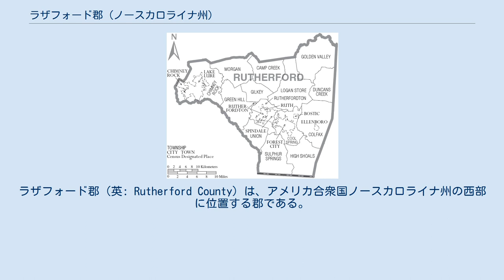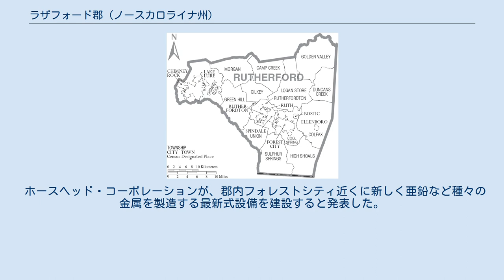ラザフォード郡 (ノースカロライナ州)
ラザフォード郡（英: Rutherford County）は、アメリカ合衆国ノースカロライナ州の西部に位置する郡である。
2010年国勢調査での人口は67,810人であり、2000年の62,899人から7.8%増加した。
郡庁所在地はラザフォードトン町（人口4,213人）であり、同郡で人口最大の町はフォレストシティ町（人口7,476人）である。
 ラザフォード郡は1779年にトライアン郡（現在は廃郡）の西部が分離して設立された。
郡名は1776年にチェロキー族インディアンに対する遠征隊を率い、アメリカ独立戦争の将軍だったグリフィス・ラザフォードに因んで名付けられた。
 1791年、郡の一部とバーク郡の一部を合わせてバンコム郡が設立された。
1841年、リンカーン郡の一部とラザフォード郡の一部を合わせてクリーブランド郡を作った。
1842年、さらにラザフォード郡の一部とバーク郡の一部を合わせてマクドウェル郡を創設した。
最後は1855年、ラザフォード郡とヘンダーソン郡のそれぞれ一部を合わせ、ポーク郡を設立した。
 チムニーロック州立公園 ラザフォード郡は15の郡区に分割されている。
キャンプクリーク、クリフサイド、チムニーロック、コルファクス、クールスプリング、ダンカンズクリーク、ジルキー、ゴールデンバレー、グリーンヒル、ハイショールズ、ローガンストア、モーガン、ラザフォードトン、サルファースプリングス、ユニオンの各郡区である。
 ラザフォード郡の自治体と郡区 2010年、ラザフォード郡はFacebookが4億5,000万米ドルを掛けて新設するデータセンターの場所に選ばれた 。
 ホースヘッド・コーポレーションが、郡内フォレストシティ近くに新しく亜鉛など種々の金属を製造する最新式設備を建設すると発表した。